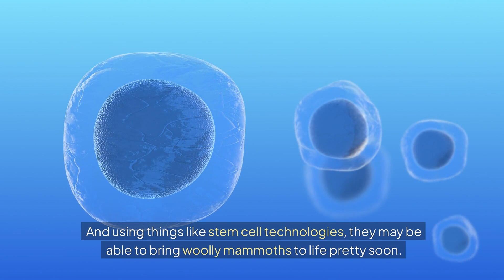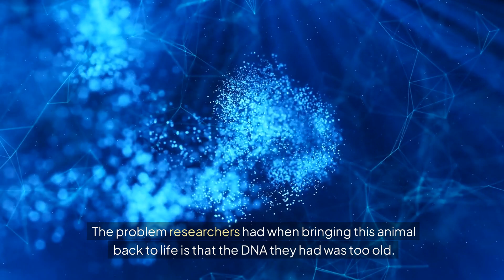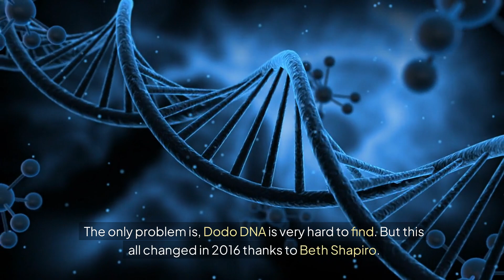Animals That Scientists Are Trying To Bring Back Despite They Are Very Dangerous !!!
Ever wonder what it would be like to see extinct animals come back to life? 🦣 In this fascinating video, we’re diving into the world of de-extinction and showcasing Animals That Scientists Are Trying to Bring Back! Thanks to groundbreaking advancements in science and genetics, we may soon witness the return of long-lost creatures like the Woolly Mammoth, Passenger Pigeon, and even the Tasmanian Tiger! 🧬✨

We’ll explore the cutting-edge techniques like cloning and gene editing that researchers are using in the hopes of reviving these incredible species. But with great power comes great responsibility—what are the potential risks and benefits of bringing extinct animals back to our planet? 🌍⚡

Get ready for a thrilling look at how the past might just become the future. 🌿